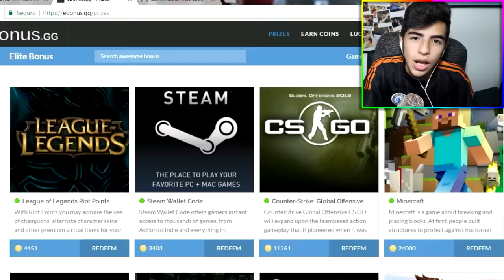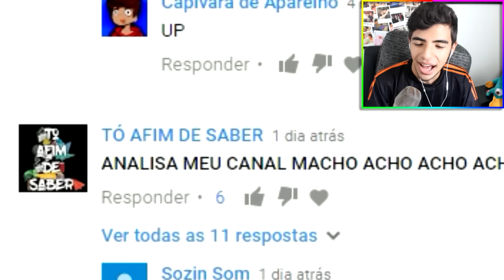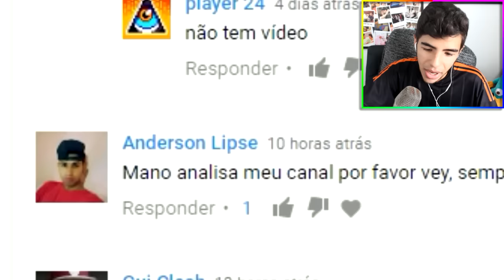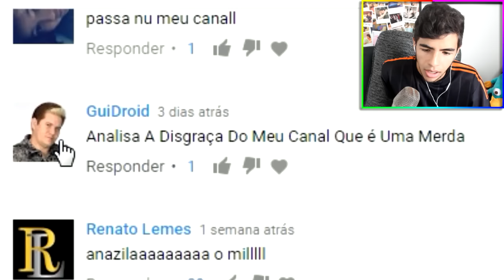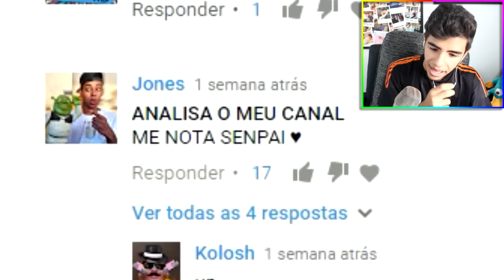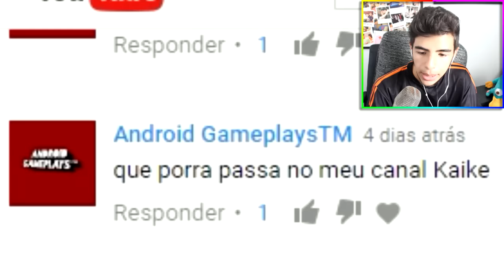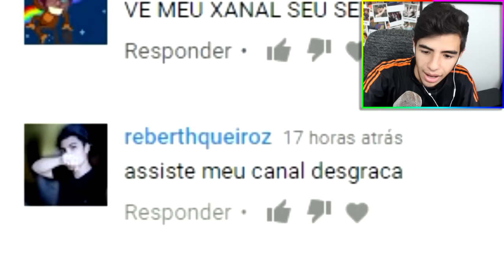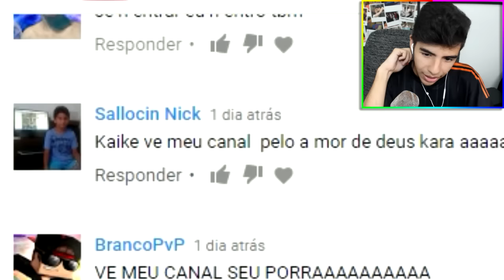ANALISANDO VÍDEOS DOS INSCRITOS #6